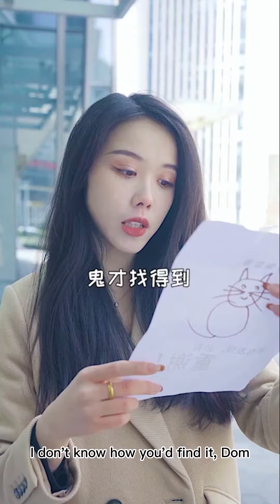The Dog Brought me Good Luck, And The Interview Went Straight! Help Your Boss Fall in love#fyp